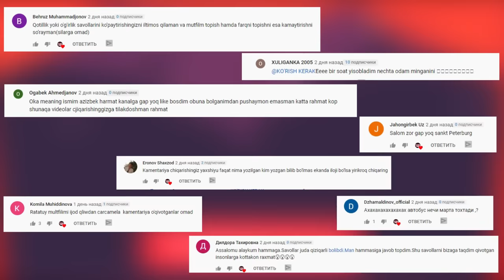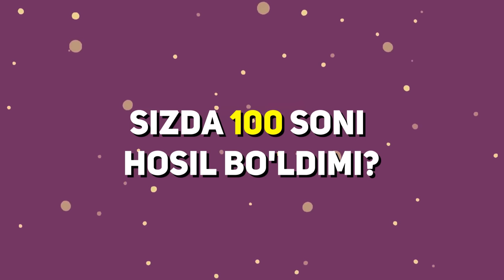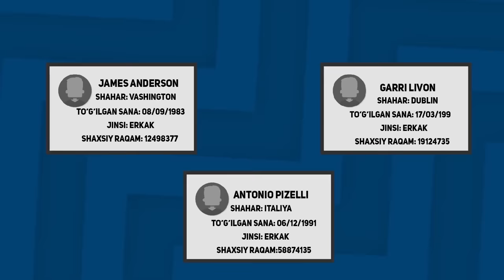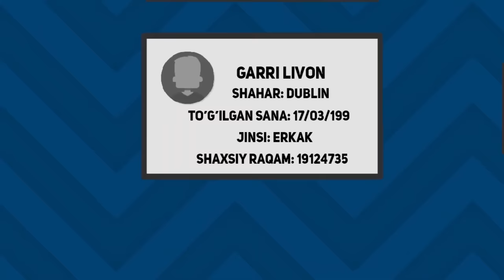AQLINGIZNI SHOSHIRIB QUYADIGAN SAVOLLAR - NECHTASINI TOPA OLASIZ?